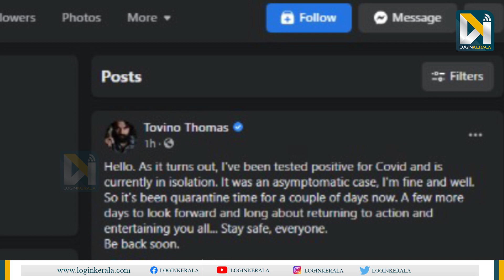താരം സെല്‍ഫ് ക്വാറന്റൈനിലേക്ക് മാറി | TOVINO THOMAS COVID CASE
നടന്‍ ടോവിനോ തോമസിന് കോവിഡ് സ്ഥിരീകരിച്ചു. ഫേസ്ബുക്ക് കുറിപ്പൂടെയാണ് താരം വാര്‍ത്ത പങ്കുവച്ചത്. കോവിഡ് ടെസ്റ്റില്‍ റിസള്‍ട്ട് പോസിറ്റിവായ സാഹചര്യത്തിലാണ് താരം സെല്‍ഫ് ക്വാറന്റൈനിലേക്ക് മാറിയത്.

ഒരു ലക്ഷണവും പ്രകടിപ്പിക്കാത്ത കേസായിരുന്നു. ഉടന്‍ തന്നെ പ്രവര്‍ത്തി മണ്ഡലത്തിലേക്ക് തിരികെ എത്തുമെന്നും ടോവിനോ കുറിക്കുന്നു.